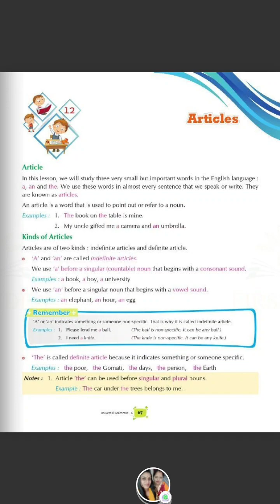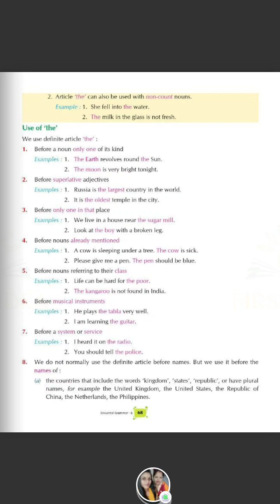Class 6 Ch-12